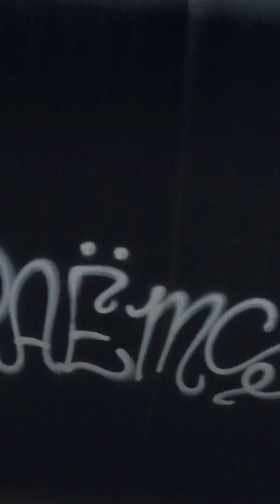UP 1532 Leads A EB Manifest With Loud Horn. UP Local! UP LLD51. April 11 2021? Old Video